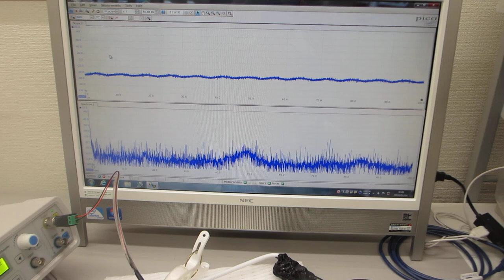超音波伝搬特性（音響特性）の分類に基づいた、超音波テスト